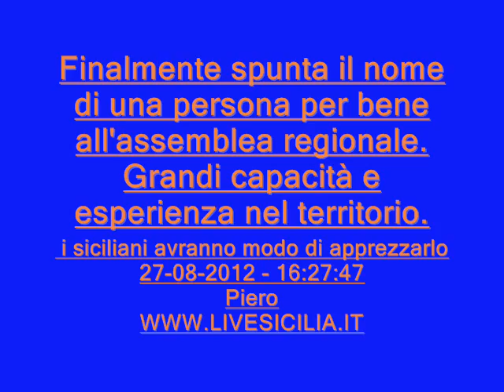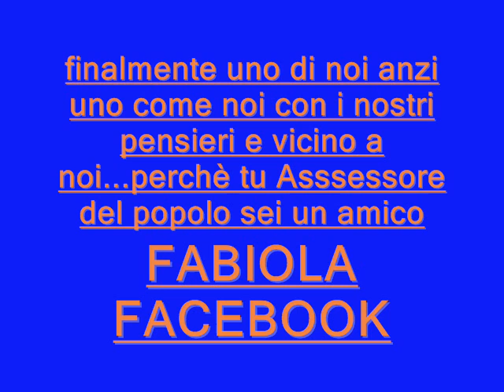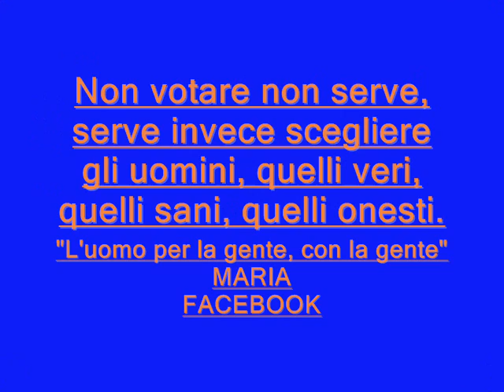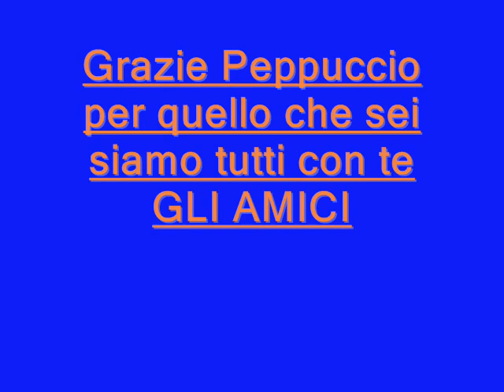PEPPUCCIO DI MAGGIO CANDIDATO ALLE ELEZIONI REGIONALI SICILIA 2012 .wmv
Di Maggio è stato eletto per quattro volte al consiglio provinciale, a partire dal 1994 con Forza Italia, ed è vicino al parlamentare nazionale del Pdl, Dore Misuraca, coordinatore del Partito in Sicilia ed al parlamentare regionale uscente, Azio Marinese, che ha deciso di non ripresentare la propria candidatura a Sala d'Ercole per sostenere quella di Di Maggio.

"Sono davvero molto lusingato ed onorato che la scelta del Pdl sia ricaduta proprio sulla mia persona - dichiara Di Maggio- il mio impegno profuso in tutti questi anni, prima nelle file di Forza Italia e adesso nel Pdl può finalmente approdare a Sala d'Ercole". "Di Maggio -- dichiara l'uscente Marinese - ha dimostrato di essere un amministratore capace e attento ai bisogni della gente. E questo è un fatto importante, perché oggi la politica ha bisogno di personale di provata esperienza e competenza".